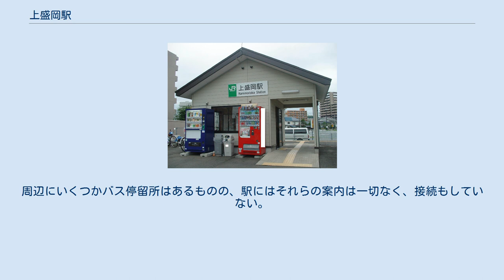上盛岡駅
上盛岡駅（かみもりおかえき）は、岩手県盛岡市本町通（ほんちょうどおり）三丁目にある、東日本旅客鉄道（JR東日本）山田線の駅である。
かつては2面3線のホームと盛岡方に貨物側線があり、北側には機回し線とともに現在の岩手県立中央病院の場所にあった、旧日本専売公社工場まで引き込み線が延びていた。
駅の前後にあるYポイントの名残のカーブにわずかに当時の様子を偲ぶことが出来る。
なおこの引き込み線跡にIGRいわて銀河鉄道の移転前の本社が建っている。
 元々は社員配置駅だったが、盛岡駅派遣となったのちに無人駅（盛岡駅管理）となった。
かつては立派な木造の駅舎とキヨスクがあったが、窓口と待合室のみの小さな駅舎に建て替えられ、無人化した現在は新しい簡易駅舎となっている。
無人化に伴い、県立中央病院に通院するために作った駅北側に通じる通路が閉鎖された。
現在も点字ブロックが残っている。
 自動券売機や水道・トイレはなく、駅入口付近に自動販売機がある。
駅前にはタクシー乗り場（列車運行時間帯は常駐）と、月極駐車場（ジャスター管理）がある。
 駅周辺は住宅地である。
徒歩圏内に大学が2つあるためにアパートなども目立つ。
盛岡市の中心部にも駅から徒歩10-15分程度と比較的近く、各種施設がそろっている。
 駅の北東から東側にかけての北山、名須川地区に多数 駅の北側に県立中央病院、個人医院も多数 駅前には小さなロータリーがあるが、ここを発着するバスはない。
周辺にいくつかバス停留所はあるものの、駅にはそれらの案内は一切なく、接続もしていない。
 に設置されている。